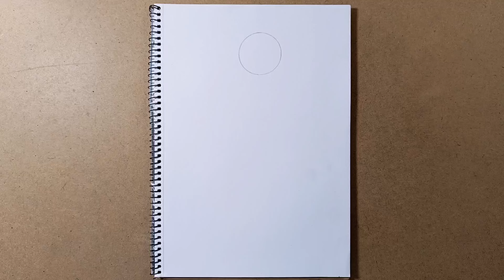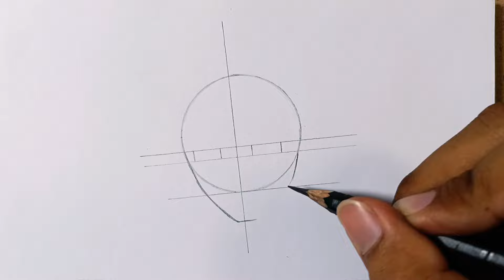Cara Menggambar "Roronoa Zoro" [One Piece] | How to Draw Zoro - Step by Step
Cara menggambar Roronoa Zoro dari Anime One Piece step by step

🛠Material:
- A4 Sketchbook
- Pencil 4B, 7B
- Normal Pen
- Cotton Buds
- Tisue